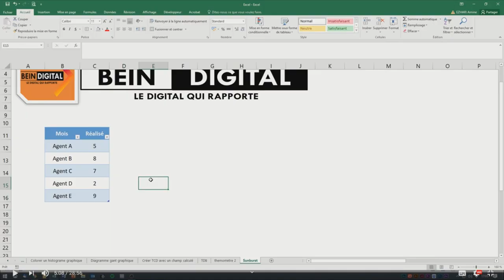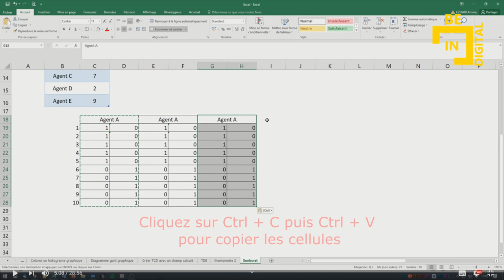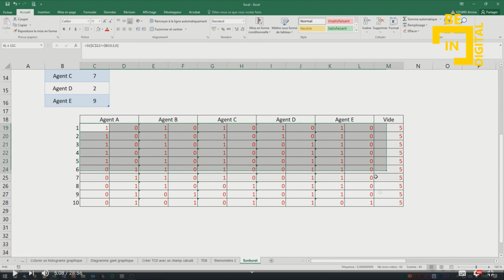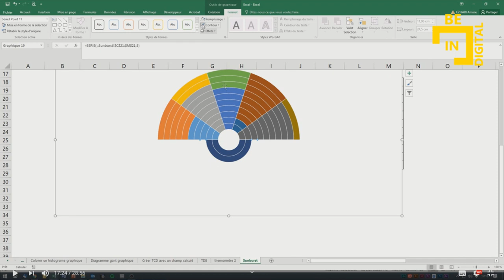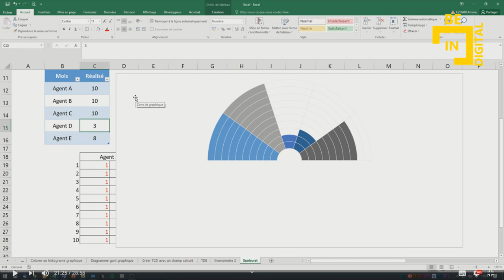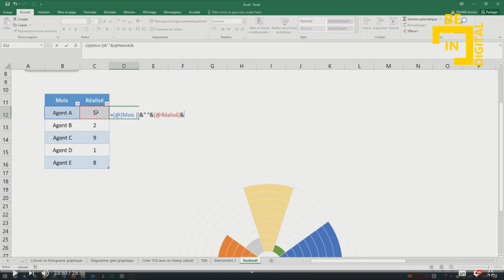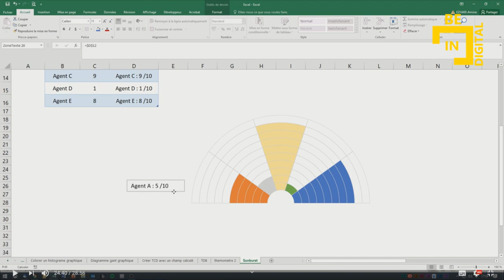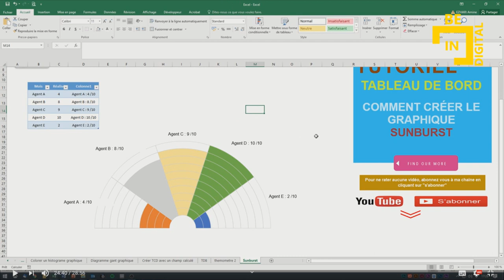Graphique important pour les tableaux de bord sur Excel: le graphique SUNBURST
Bonjour,
Dans cette vidéo nous allons voir comment créer le graphique SUNBURST qui est un graphique intéressant pour les tableau de bord

tutoriel photoshop,
tutoriel pc,
tutoriel hijab,
tutoriel excel,
tutoriel dessin,
tutoriel illustrator,
tutoriel access,
tutoriel android,
tutoriel bd,
tutoriel bootstrap debutant,
tutoriel blender,
tutoriel bootstrap,
tutoriel broderie,
tutoriel billard,
tutoriel bootstrap 4,
tutoriel brackets,
tutoriel barbe,
tutoriel beauté,
b roll tutorial,
tutoriel c++,
tutoriel couture,
tutoriel cubase 5,
tutoriel css,
tutoriel covadis,
tutoriel carte visite,
tutoriel cravate,
tutoriel camtasia,
c tutorial,
tutoriel csharp,
tutoriel danse,
tutorial dance,
tutoriel dialux,
tutoriel dropshipping,
tutoriel django,
d tutorial,
tutoriel edutab,
tutoriel echarpe,
tutoriel eviews,
e tutorial,
tutoriel élevage,
tutoriel écharpe,
tutoriel électronique,
tutoriel foulard,
tutoriel fortnite,
tutoriel français,
tutoriel facebook,
tutoriel freestyle football,
f tutorial,
tutoriel gimp,
tutoriel geogebra,
tutorial guitar,
tutoriel git,
tutoriel garageband,
tutoriel gimp 2.10.8,
tutoriel gmail,
tutoriel html,
tutorial hair,
tutoriel hibernate,
tutoriel html5,
h tutorial,
graphics.h tutorial,
junior h tutorial,
b&h tutorials,
he$h tutorial,
tutoriel indesign,
tutoriel informatique,
tutoriel instagram,
tutoriel imovie,
tutoriel illustrator cc 2019,
tutoriel isis,
tutoriel iphone 6s,
tutoriel java,
tutoriel javascript,
tutoriel jee,